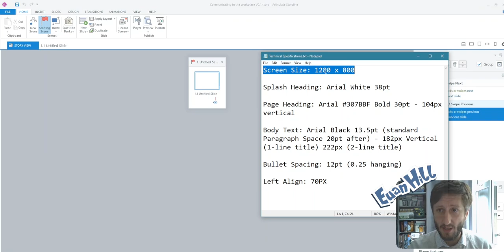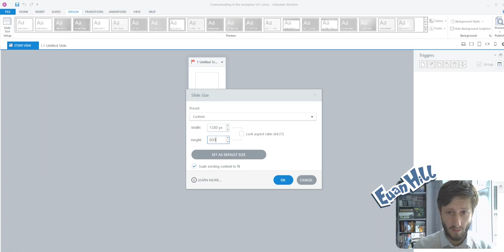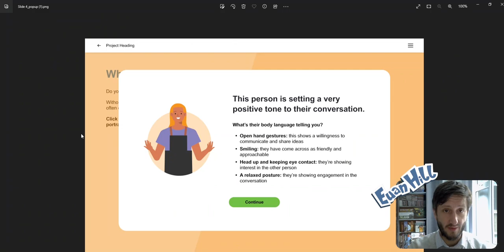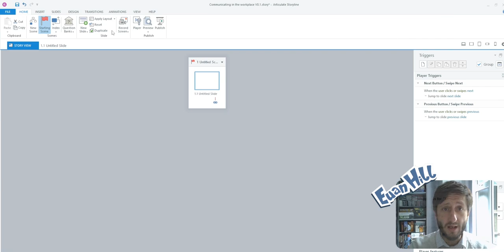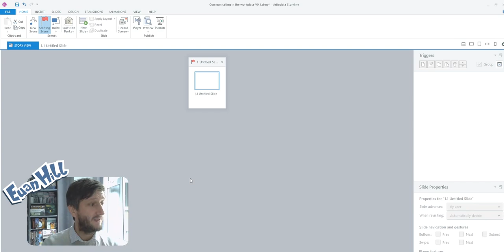Introduction to Articulate Storyline 360 App - Interactive and Customisable Online Course Builder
Welcome to PART 1 of our introduction to Storyline 360 App by Articulate - an interactive mobile and online course / customisable programme builder. This is our essential guide for beginners looking to create dynamic, interactive learning materials.

This video delves deep into how Articulate Storyline 360 serves as a powerful yet intuitive tool for developing eLearning content, employee training modules, and customisable online courses, all with a user-friendly interface that closely resembles PowerPoint.

This first episode introduces you to Storyline and how to use the different modes in the application, how to get familiar with the settings menu and slides, the story and slide views, the triggers menu, different buttons, timelines, and more. We talk you through how to get a project ready for work, as well as how to set slide sizes - the essential first step to building courses.

Storyline 360 is the ideal software for instructional designers, educators, and organisations seeking to create high-quality eLearning materials. The beauty of this tool lies in its familiarity — much like PowerPoint, it operates with slides, simple design menus, and easily recognisable Windows-based settings. However, Storyline enhances standard course creation by adding advanced features that allow users to design engaging, interactive, and mobile-friendly content.

If you’ve used PowerPoint, you’re already halfway there with Storyline 360. Its interface mirrors much of what you know, with a few additional elements that make creating digital courses a breeze. You’ll find a familiar settings menu, design controls, and a slide-based structure that enables you to build content from the ground up. The difference is that Storyline lets you do far more: with drag-and-drop functionality, branching scenarios, and custom interactions, it’s built for flexibility and engagement.

One of the key aspects we cover in this video is Story View. This mode provides an overview of the multiple scenes and pathways within your project. Think of it as the "big picture" view, where you can organise, link, and manage the flow of your content. Slide View, on the other hand, allows you to dive into individual slides and create the visual and interactive elements that will engage your learners. We also discuss the Timeline — your workspace for synchronising media, animations, and interactions, making sure everything flows smoothly for the user.

In addition to these, we explore the Triggers Menu, where you can create interactivity in your course. Triggers are what make Storyline truly stand out from traditional presentation tools, as they allow users to create dynamic actions based on learner input — whether it’s a simple button click or more complex scenarios.

Our video walks you through how to get your project up and running efficiently. The first step to creating a great course is setting up your workspace. We show you how to configure screen size, ensuring that your course is consistent and optimised for various devices, whether your audience is accessing the content on a desktop, tablet, or smartphone. This setup is crucial for maintaining a professional look and feel across your course.

We also discuss the importance of saving your project early on. In Storyline 360, once you’ve completed your initial setup, it’s a good idea to Save As to create a working version of your file. This allows you to experiment with different features while ensuring that your original setup remains intact.

Storyline 360 is designed to be intuitive, but to help you feel confident as you start using it, we provide an overview of the essential buttons, menus, and tabs you’ll be working with. For instance, the Storyline Player is a feature you’ll use to configure how your course is presented to learners. With customisable tabs, you can decide what learners can see and interact with throughout the course, tailoring the experience to suit the content and objectives.

Before you dive into creating your own eLearning course, it's important to be familiar with the various menus, tabs, and controls Storyline 360 offers. This video will serve as a foundation for future tutorials, making sure that you're well-prepared to utilise advanced features and customise your course to meet your specific needs.

Our tutorial provides a thorough introduction to help you get comfortable with Storyline 360’s interface, ensuring that your projects are set up for success from the very beginning. We recommend setting up your player and slide size configurations right from the start, so that your course is ready for further customisation.

In the next video, we will go into more detailed aspects of interactive elements, triggers, and branching scenarios to take your eLearning projects to the next level.